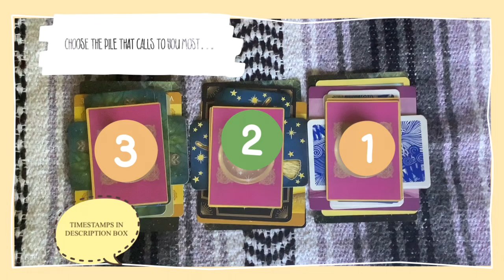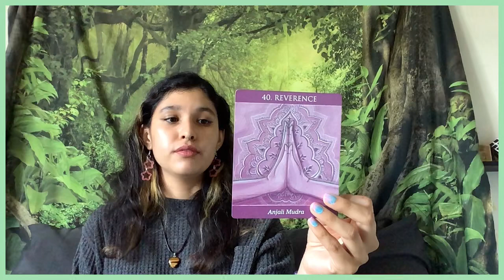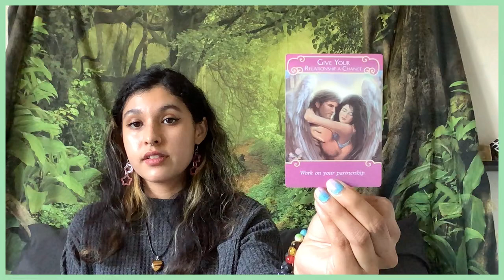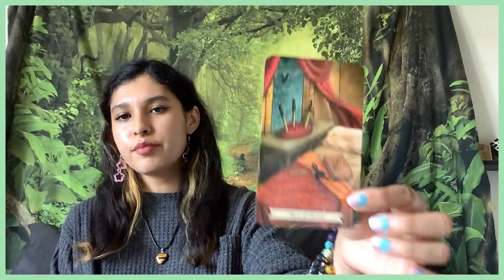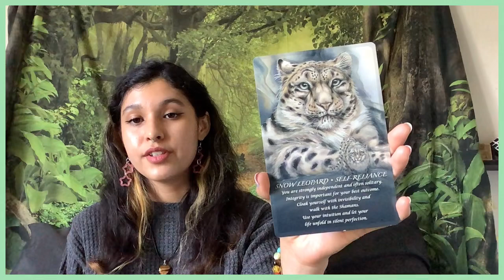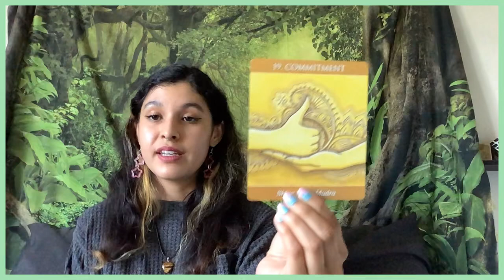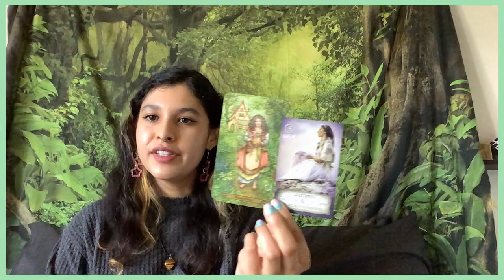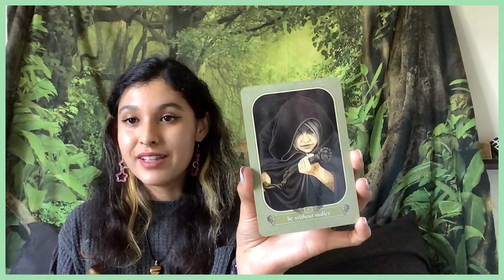🌸 JULY PREDICTIONS 🌸 | YOU ARE READY FOR THIS!!! | ✨ PICK A PILE READING ✨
🌈HELLO🌈

Welcome back to my 🔮MYSTIC DEN🔮 this week I am providing monthly predictions for the month of July. Lots of interesting messages came out and I definitely feel like whatever challenge you face for the month of a July you will be stronger from it!

Please keep in mind that these readings are general and if you would like to book a personal reading with me, you may book through my website. Which will be linked down below, take what resonates and let the rest go.

💚 TO BOOK A READING CLICK THE LINK ⬇️ 💚

✨TIME STAMPS✨

PILE #1: 00:45

PILE #2: 22:49

PILE #3: 45:24

DECKS USED:

The Everyday Witch Tarot Deck

The Aquarian Tarot Deck

Believe in your own magic Oracle Deck

The forest of enchantment Tarot

Awakening the Energy Body Oracle Deck

The Messenger Oracle Deck

Spirit of the Animals Oracle Deck